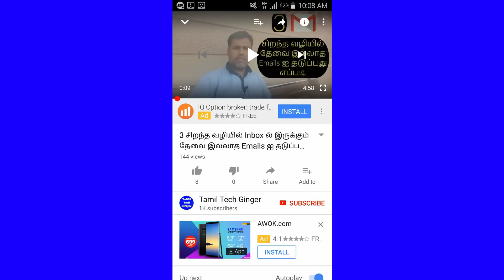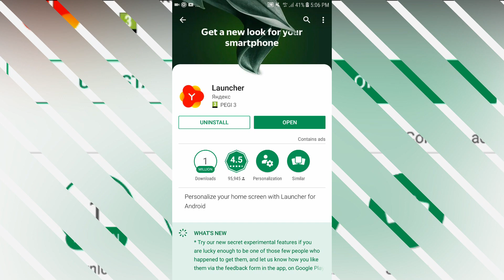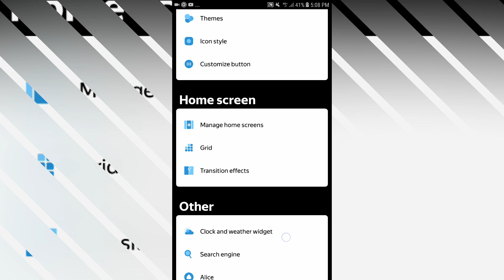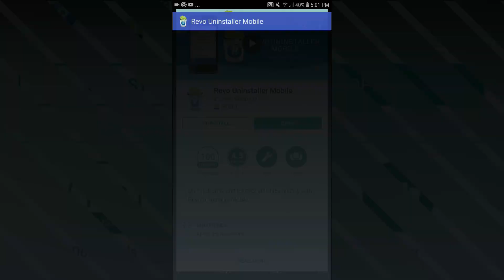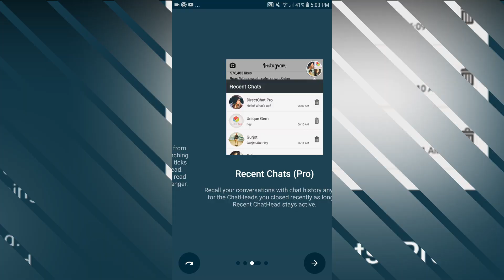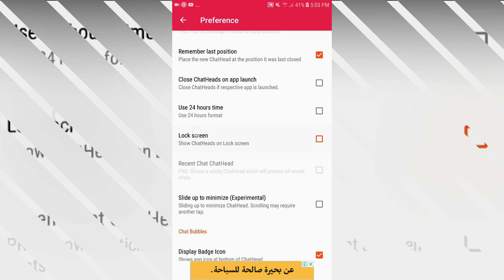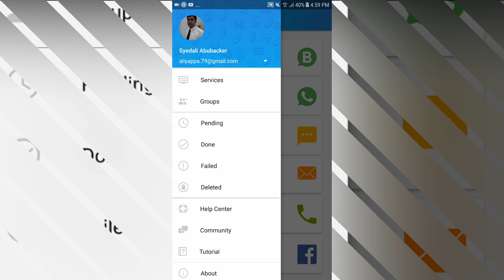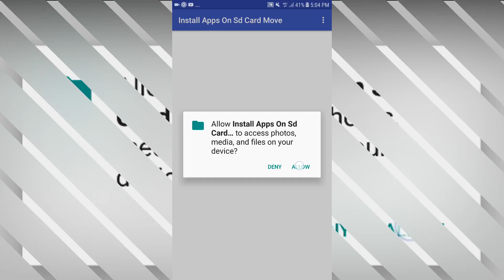Top 5 Best Android Apps for June 2018|Tamil Tech Ginger